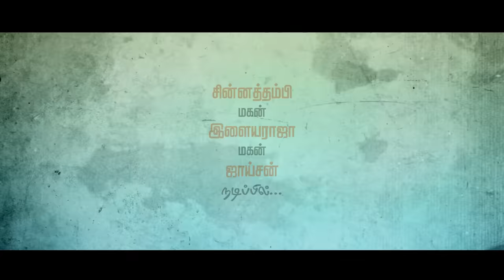"அப்பனோட அழுக்கு வேட்டி" மேக்கிங் வீடியோ பாடல் | Appanoda Azhukku Vetti | Official | Making Song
தொடர்புக்கு: ஆந்தகுடி . "இளையகானம்" கிராமிய பல்சுவை கலைநிகழ்ச்சி, காரைக்குடி 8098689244,

"ஜாய் மியூசிக்கல் ஸ்டுடியோ" "JOY MUSICAL STUDIO" (ரெக்கார்டிங் தியேட்டர்) காரைக்குடி 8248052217